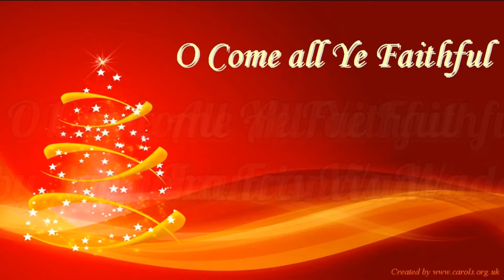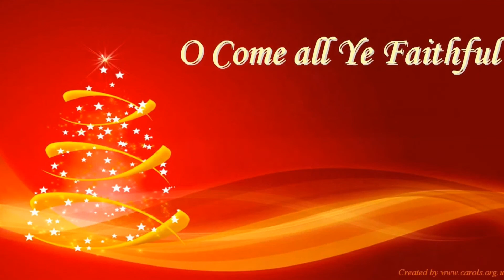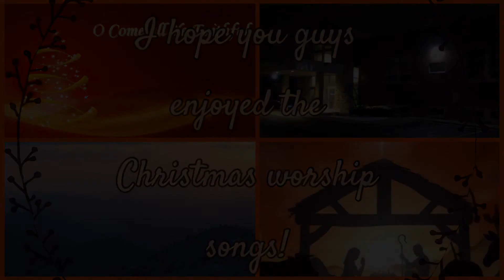THESE SONGS ARE A JOY TO THE WORLD!! - GBC Worship Songs - GBC Service 12/20/20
Music in Order:
0:00 - 1. O Come All Ye Faithful by John Francis Wade
3:29 - 2. Joy to the World by George Frederic Handel
5:28 - 3. Go Tell it on the Mountain by Cedarmont Kids
7:59 - 4. O Come All Ye Faithful Short Version by John Francis Wade

We have the Christmas service just 5 days before Christmas and they definitely improved from the last service 100%! O Come All Ye Faithful is great to hear again in a different key from last time, Joy to the World is my list and some other GBC lists, Go Tell it on the Mountain is on a moderators lists, and then hearing the other lyrics in O Come All Ye Faithful was interesting for sure.

Really thought this service was great, but it’s not perfect of course. Joy to the World felt a little empty without the trumpets in, Go Tell it on the Mountain felt so much better with drums and in a different key, but they were still good. Just not as good as they were in previous years.

You guys can tell me what you think of this set of Christmas songs in the comments below! :D Put on notifications to never miss a new video! :)